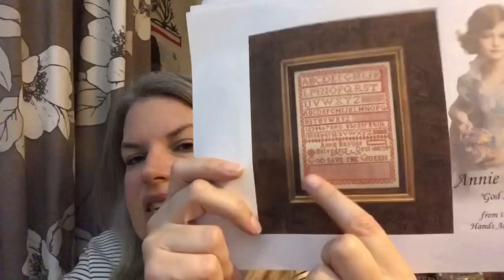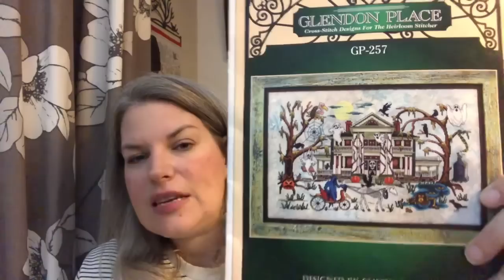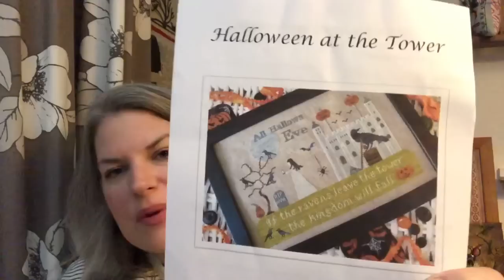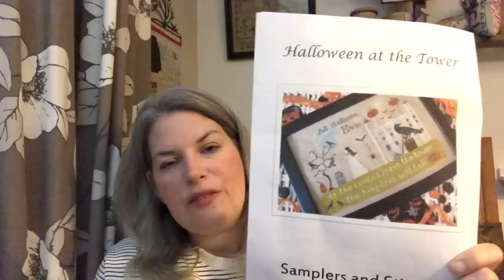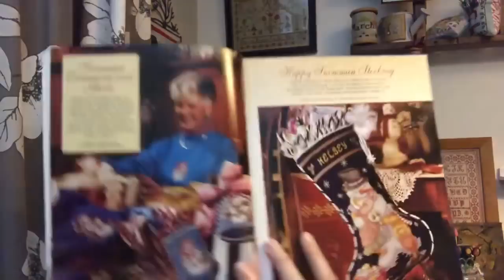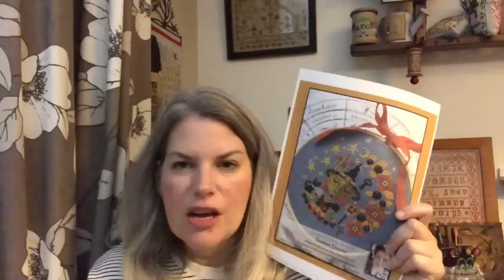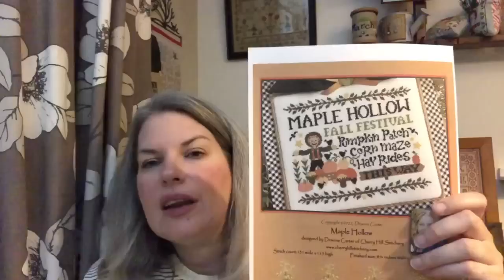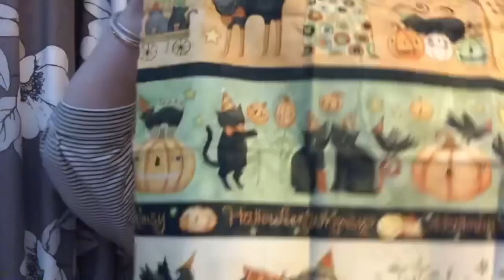FlossTube 90 - 2 FFOs and so much to share plus another Try Treats box and some funny faces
COMMENTS DISABLED DUE TO SPAM HACK!!!

www. skelfframes.co.uk

The Snowflower Diaries

The Royal Cypher is in a post on my Instagram. There are two pictures on this post - it is the second one.

The Elfin Forest on Etsy

Freebie
Il Cassetto dei Bottoni

Samplers and Stitches on Etsy
@carolxstitch on IG

15% of your first box using the code MOMMALOVESYOUGB